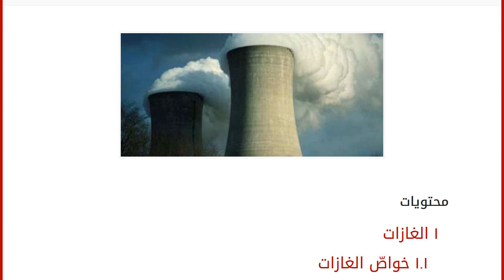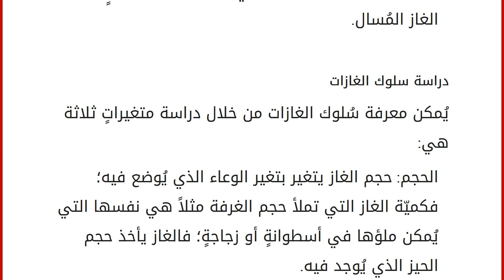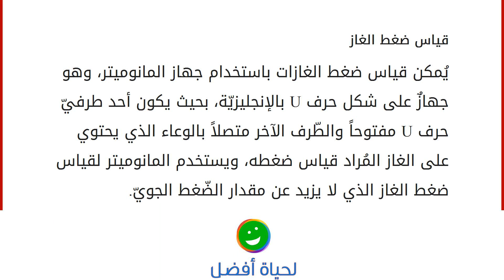بحث عن الغازات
محتويات
١ الغازات
١.١ خواصّ الغازات
١.٢ دراسة سلوك الغازات
١.٣ قياس ضغط الغاز الغازات
المادّة في علم الكيمياء هي الحالة التي تكون الذَّرات أو الجزيئات عليها في الطبيعة، وللمادّة ثلاث حالاتٍ هي: الحالة الصّلبة أو الجامدة، والحالة السَّائلة، والحالة الغازيّة. الغازات شكلٌ من أشكال المادة وهو من الموائع كالسوائل تماماً؛ وسُميّ مائعاً لأنه يمتاز بخاصّية الانتقال من مكانٍ إلى آخر، بالإضافة إلى أنّه يملأ الوعاء الذي يوضع فيه مهما كان حجمه. الغازات توجد في الطّبيعة على هيئة جزيئاتٍ ثنائيّةٍ مكونةٍ إما من ذراتٍ من نفس النَّوع كالغازات النَّبيلة- عناصر المجموعة الثَّامنة من الجدول الدَّوري- كالأرجون والنيون، أو غازاتٍ أخرى كالأكسجين والنيتروجين واليود وغيره، أو ذرّاتٍ من أكثر من نوع كثاني أكسيد الكربون- مكوّن من الأكسجين والكربون-، وأول أكسيد النيتروجين- مكوّن من الأكسجين والنيتروجين-، والميثان- مك